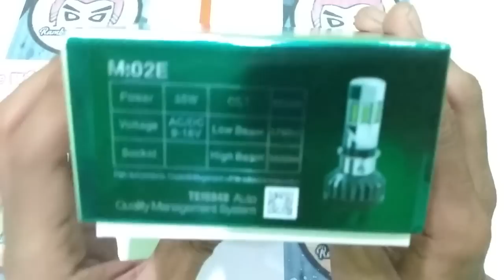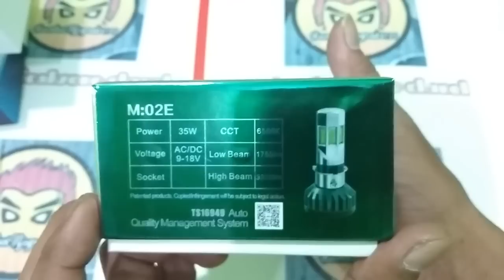Cara Pilih & Beli Lampu Depan RTD RAYTON Led 6 Sisi Buat Motor & Mobil Yang Bagus Terang Dan Awet.